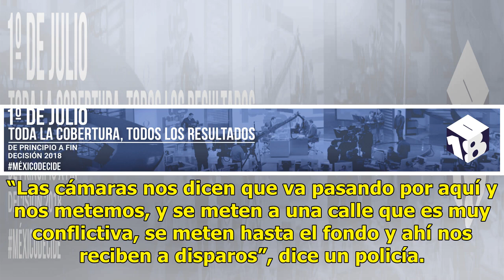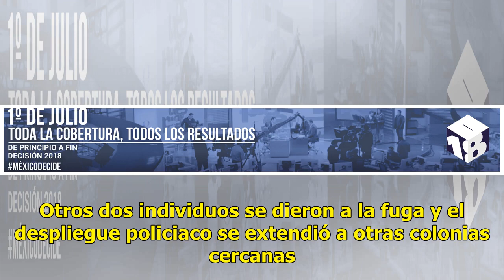Rescatan a víctima de secuestro tras persecución en CDMX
Un hombre fue rescatado por policías preventivos de la Ciudad de México después de haber sido privado de su libertad por al menos cuatro sujetos en la colonia La Cascada de la delegación Álvaro Obregón. “Las cámaras nos dicen que va pasando por aquí y nos metemos, y se meten a una calle que es muy c...